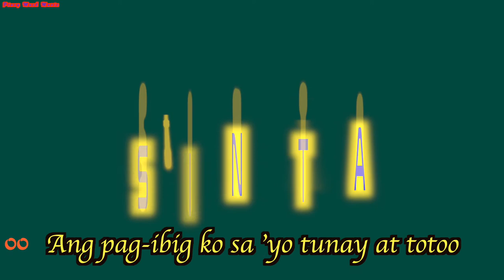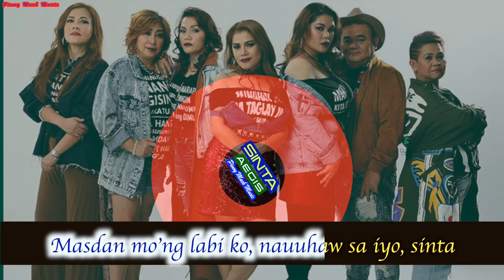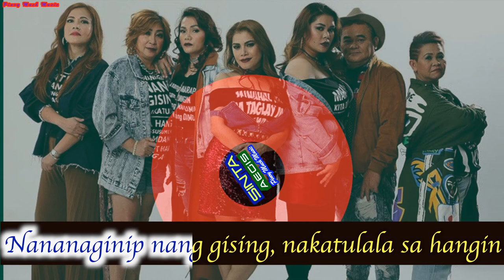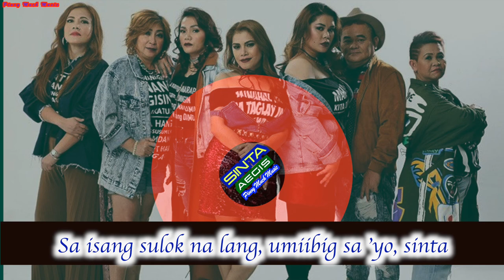SINTA - AEGIS | Lyrics Video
𝐵𝑒𝒶𝓊𝓉𝒾𝒻𝓊𝓁 𝓇𝑒𝓁𝒶𝓍𝒾𝓃𝑔 𝓂𝓊𝓈𝒾𝒸 𝒻𝑜𝓇 𝓈𝓉𝓇𝑒𝓈𝓈 𝓇𝑒𝓁𝒾𝑒𝒻, 𝓁𝒾𝓈𝓉𝑒𝓃𝒾𝓃𝑔 𝓅𝓁𝑒𝒶𝓈𝓊𝓇𝑒, 𝒸𝒶𝓁𝓂𝒾𝓃𝑔 𝒶𝓃𝒹 𝓇𝑒𝓁𝒶𝓍𝒶𝓉𝒾𝑜𝓃 𝓂𝓊𝓈𝒾𝒸.
Lyrics Video Created & Edited by: Jon Cachuela Hingco
Pinoy Much Music
Currently Based in British Columbia, Canada

Interested  in Owning Apollo Scooters,

Wanting to own a Dji Product